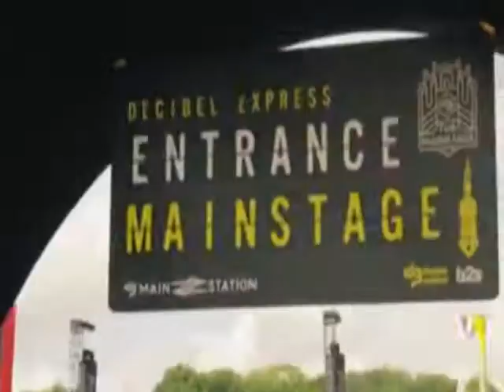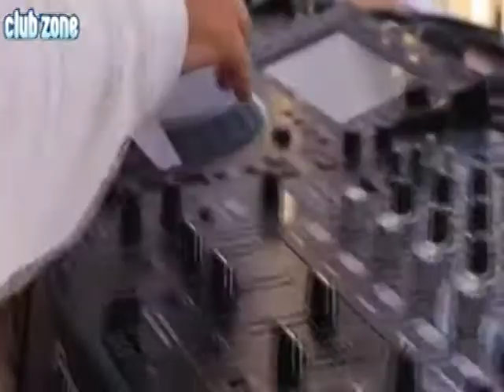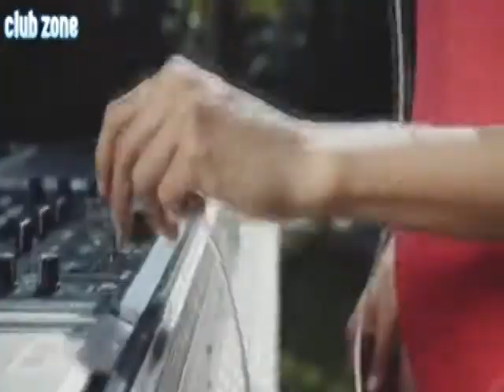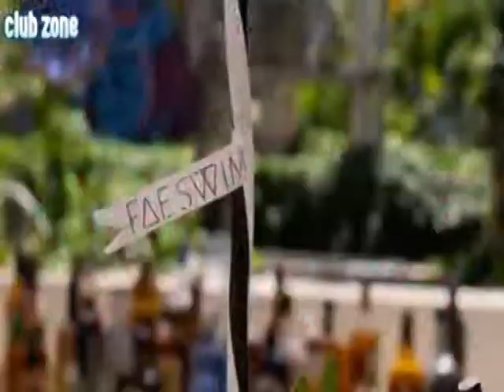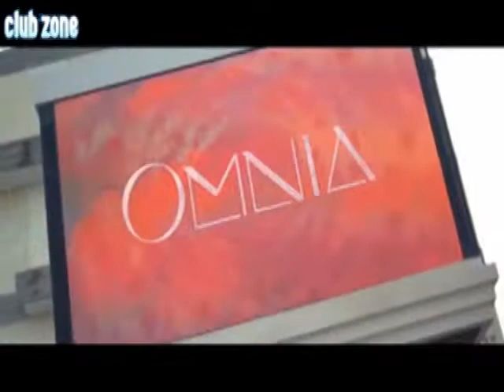DJ In Action Breakbeat Mix Mixtape NEW 2021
Cd Audio - DJ In Action Breakbeat Mix Mixtape NEW 2021 - RL 31

Let's Go
Dalinda
Missing You
Bailar Crazy
Morena
Woori Doori
Balon Disco